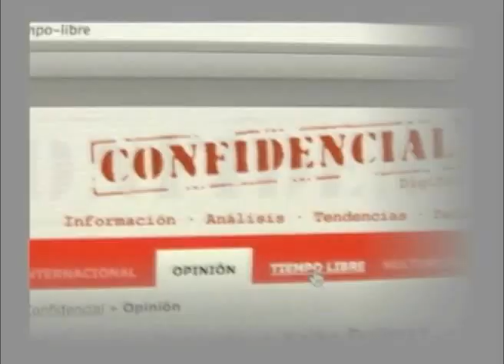El tour de los empresarios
¿Se atreverán el Cosep y Amcham a formular las preguntas que Ortega y Wang deben responder?